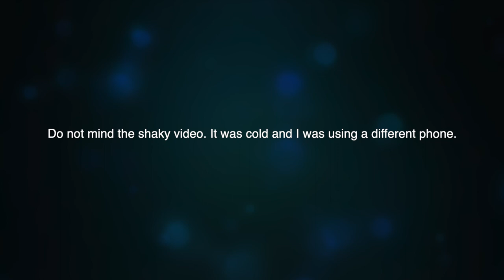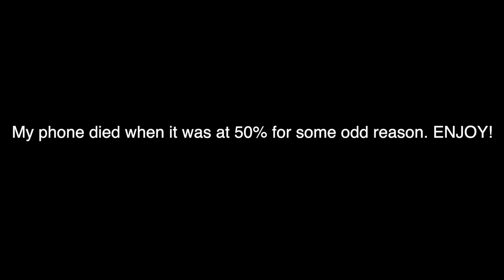First Ride on the New Cline Ave Bridge and Ribbon Cutting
This video was supposed to be downloaded a few days ago, but I am posting it now due to WIFI issues. Anyways, I could not wait for the new Cline Ave Bridge to open (I am pretty sure a ton of people are). When I was small, I was fascinated about the bridge. In 2009, INDOT closed the certain portion over the Indiana Harbor due to major corrosion on the box girder bridge. The bridge was supposed to last for 75 years, but it only lasted nearly 25. The bridge was closed for 11 years and finally on December 23, 2020, INDOT reopened the new 2 lane bridge over the Indiana Harbor Canal. It is higher than the original bridge. So, here is the shaky video of the "ribbon cutting" and the first drive over it. [I had to add music over it because it was just dead silence and I thought it would be pretty neat to add some music over it. (UPDATE 02/10/21) I do not know why the clip of the ribbon cutting came at the end. I did not check on FCP.
Time Stamps:
0:00  Intro
0:10  Announcements
4:46  Ribbon Cutting
5:00  First Cars on The Cline Avenue Bridge™️
12:40  Outro
13:15  Ribbon Cutting FCP Error

Enjoy videos like these? Check out my YouTube channel for more!